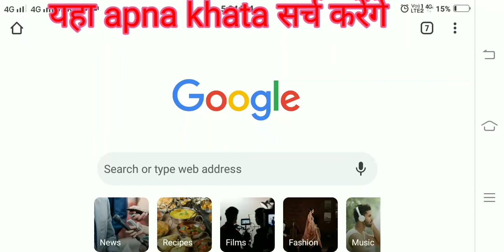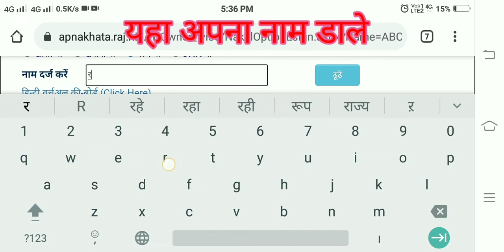Apna Khata Jamabandi Download | Rajasthan Jamabandi Download | Bhu Lekh Download | Khata Nakal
Apna khata Jamabandi Download |

Rajasthan Jamabandi Download |

Land Prof Download |

Khata Nakal

Jamabandi Download